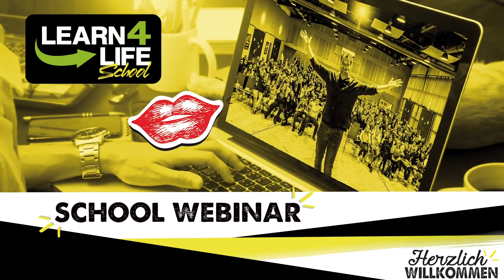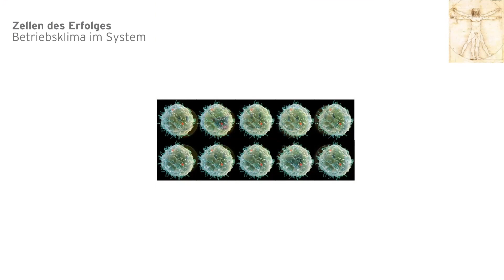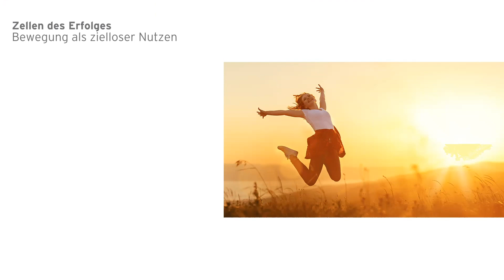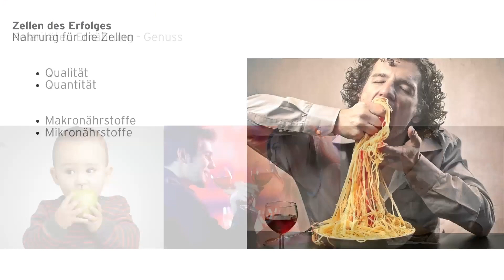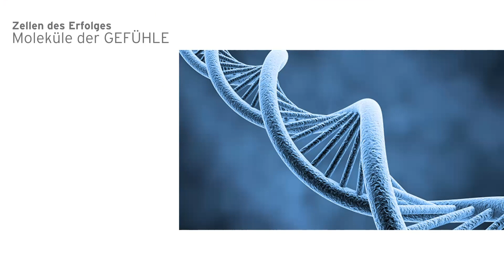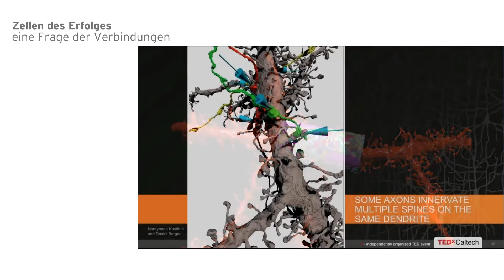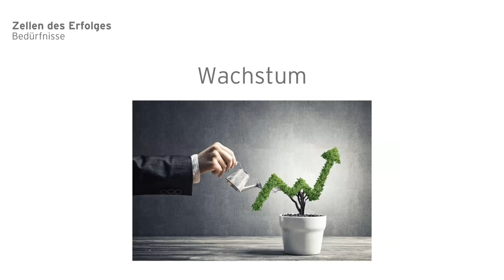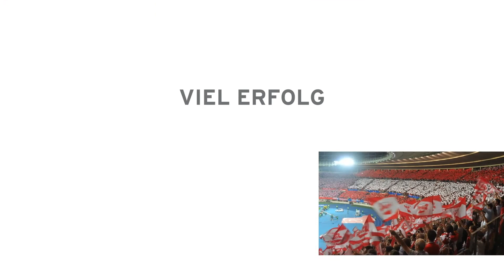Gerhard Zallinger - Die Macht in dir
Der promovierte Sportwissenschaftler Gerhard Zallinger ist aktuell im Betreuerteam des österreichische Fußballnationalteams. Er lebt und arbeitet in Oberösterreich in der Nähe von Linz. Seine vielfältigen beruflichen Erfahrungen und seine eigene Spitzensporterfahrung sowie die Arbeit mit Olympiasiegern, Weltmeistern und Weltrekordhaltern bilden das Fundament für sein breites Wissen, das er in Büchern und Vorträgen zum Besten gibt.

Learn4Life School: „Zellen des Erfolges“

In seinem Webinar geht Zallinger darauf ein, wie es gelingt Erfolgsstrategien und Konzepte aus dem (Spitzen-)Sport in den eigenen Alltag zu übertragen. Gerade in diesen herausfordernden Zeiten ist ein funktionierender Körper und ein starkes Immunsystem enorm wichtig. Wie das funktionieren kann und welche Faktoren unseren Organismus beeinflussen, erfahren die Zuhörer in diesem Vortrag. Mit tollen Bildern und interessanten Charts ergänzt und unterstreicht Gerhard Zallinger seine Inhalte.  Er kann durch seine enorme Erfahrung die Zusammenhänge im eigenen Körper einfach und kurzweilig beschreiben und bringt einen dabei immer wieder zum Schmunzeln. Was das Lachen, die Ernährung und Gefühle mit all dem zu tun hat? Mehr als man denkt!